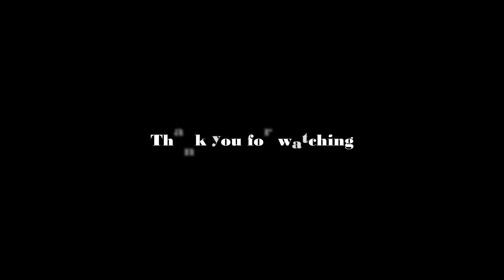【クマタカの成鳥と亜成鳥が絡み続けた２０分】2023年湖畔のクマタカ観察記録No.6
２０２３年３月１６日
おおよそ１０日ぶりのクマタカ観察。現着後、直ぐに幼鳥が飛びしばらくして成鳥のメスが稜線上に現れた。その成鳥を追うようにして亜成鳥も現れ、その後おおよそ２０分間２羽で飛び続けた。
こんなに長い時間、見える範囲を飛び続けたのを見るのは初めてであった。２０分間の飛翔を約３分の動画に編集してみました。